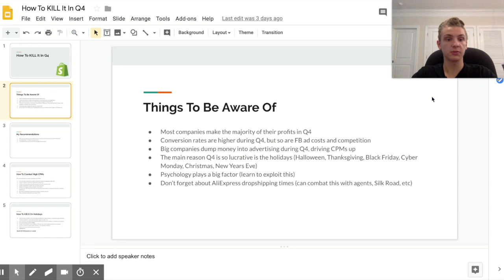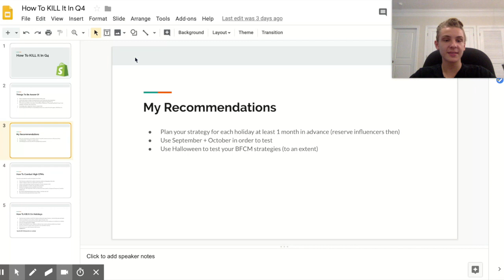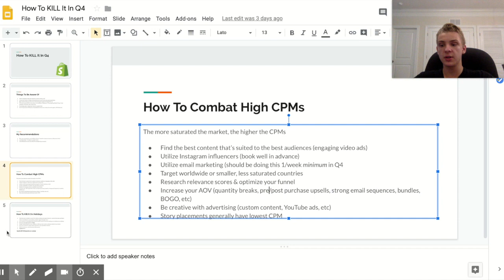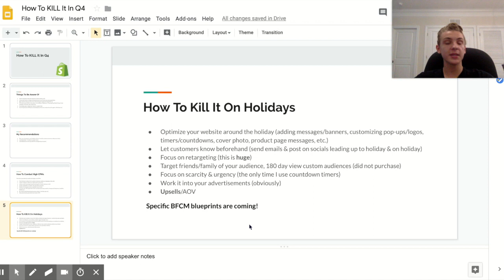How To Make $248,957 Dropshipping In Q4 (MY STRATEGY)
In this video I reveal my strategies for taking FULL advantage of Quarter 4 on my Shopify Dropshipping Stores! Stick around 'till the end of the video to learn how to win a 30 minute consulting call! 😉